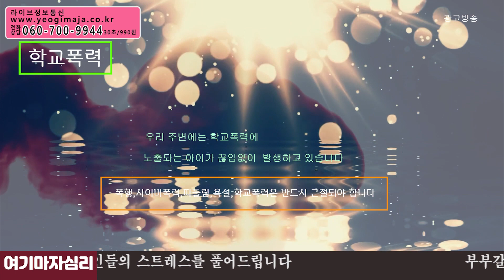오늘의 운세 띠별운세 2020년 11월 08일 닭띠 대신당 일에 집중하자 ☎ 인천 용한점집 유명한점집 유명한무속인 리얼 점사 리얼테스